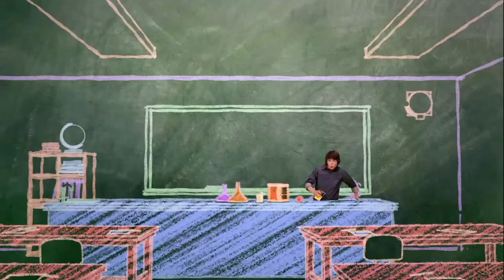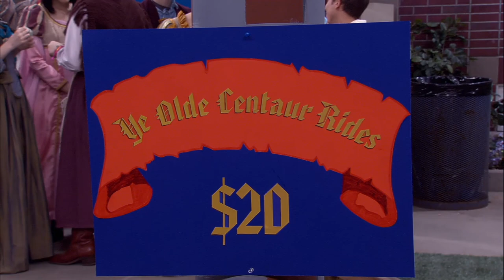Episode 45 | Mr.Young | KEEP IT WEIRD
EPISODE 45 - Mr. Scooter

When Adam, Echo, Derby, Ivy, and Slab find themselves waiting outside Principal Tater’s office together, they realize they’re all in trouble for the same crime – wrecking Principal Tater’s scooter. We hear their stories, which include hamsters being born, chickens being freed, and trips to Ireland.